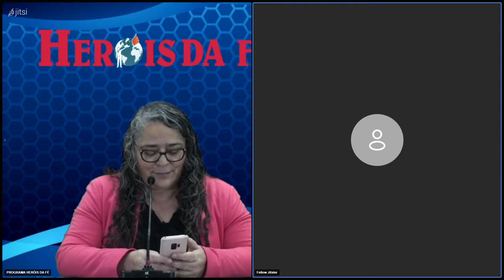PROGRAMA HERÓIS DA FÉ I MISS. TATIANA MARTINS EUA I REPRISE DE 11/05/2023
Órgão de divulgação da AME Heróis da Fé
WhatsApp do estúdio Restauração (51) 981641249